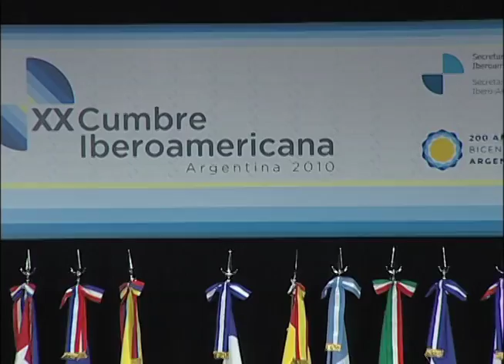Inauguracion XX Cumbre Iberoamericana Mar del Plata 2010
La Presidenta de la República, Laura Chichilla, sostuvo dos encuentros bilaterales en la tarde hoy con el Secretario General de la OEA, José Miguel Insulza y con el Presidente de la República Oriental de Uruguay, José "Pete" Mojica.

Posteriormente, asistió a la inauguración de la XX Cumbre Iberoamericana de Jefas y Jefes de Estado y de Gobierno realizada en el Teatro Auditorium Centro Provincial de las Artes Sala Astor Piazzola en la ciudad de Mar de Plata. Durante la ceremonia también se inauguró la muestra fotográfica "Rostros Iberoamericanos" del fotógrafo argentino Daniel Mordzinski, y finalizó con el Concierto de la Orquesta Juvenil Iberoamericana.

(Música de fondo del Concierto de la Orquesta Juvenil Iberoamericana realizado el 3 de Diciembre en la XX Cumbre)